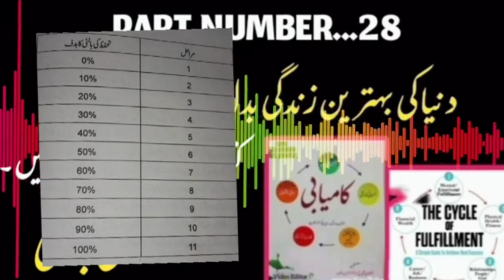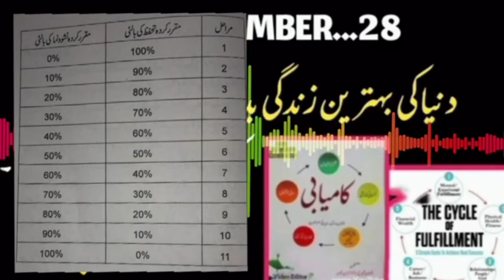The Cycle Of Fulfillment: 5 Simple Goals To Achieve Real Success | Full Audiobook in Urdu - English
The Cycle Of Fulfillment: 5 Simple Goals To Achieve Real Success | RIZWAN SHUJA AND IMRAN KHAWAJA